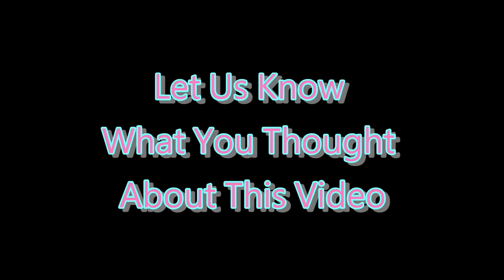❌ No Copyright 3D 🕜 15 Second Countdown Timer w. Sound 28- Free For Video Editor gratis temporizador